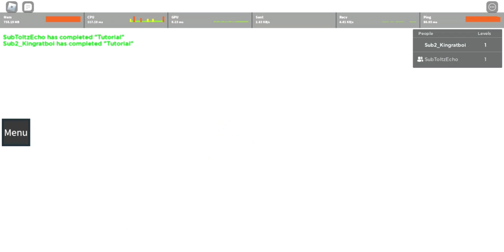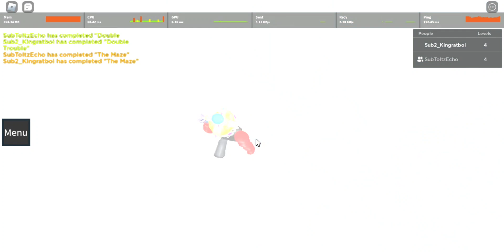Roblox Teamwork Puzzle's But I Sabotage My Friend (Featuring @EchoSentYa )